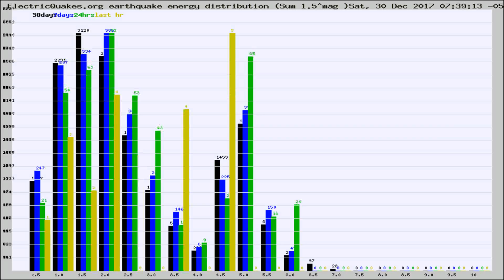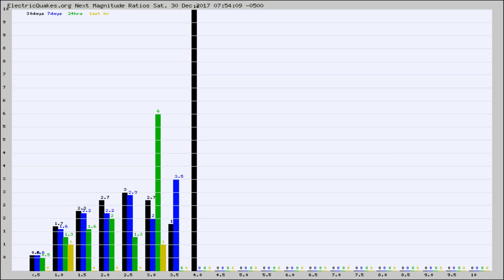Todays_Hourly_World_Earthquake_Statistics_from_ElectricQuakes.org_12-30-17+08:02:01